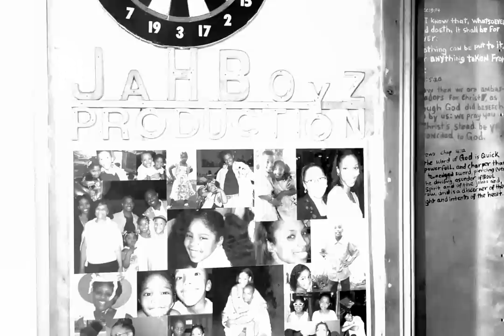Marinate - Godswill feat. Half Stepper (Official Music Video)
"God is my truth, I spit truth in my rap. Thankful for the family that inspires me, and allows me to do what I do. Thankful to God that it's in his will." Jahboyz Productions and Marinate present the official music video for Godswill.

Directed by Brandon Brumm
Production Assistant/BTS: Emmanuel Dominguez

Add Godswill on your music streaming platform of choice by clicking

to check out the limited drop out now with this video!